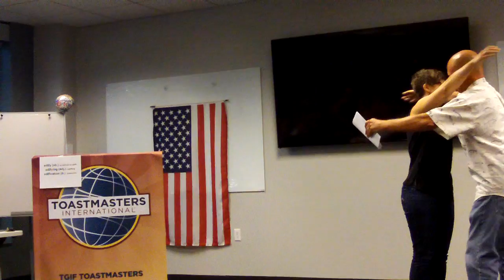2016-07-22 John R. Evaluation